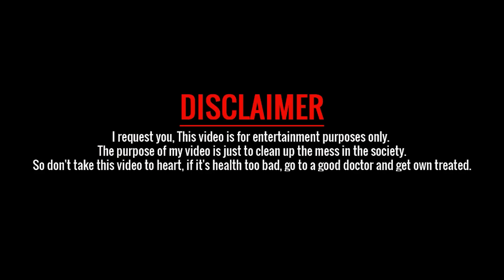పెళ్లి చేసుకోవాలని అనుకున్న అన్న చెల్లెలు.. అది చూసి భరించలేని తల్లిదండ్రులు..! || 9 THARA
పెళ్లి చేసుకోవాలని అనుకున్న అన్న చెల్లెలు.. అది చూసి భరించలేని తల్లిదండ్రులు..! || 9 THARA || Trending videos || Socialexperiment